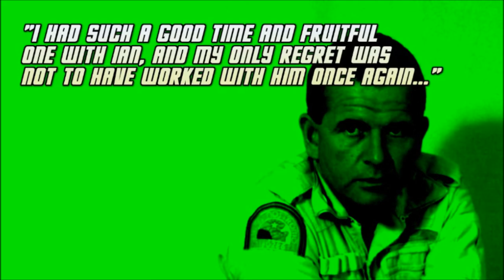Remembering Ian Holm: 1931 - 2020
Rest in Peace, Ian Holm.